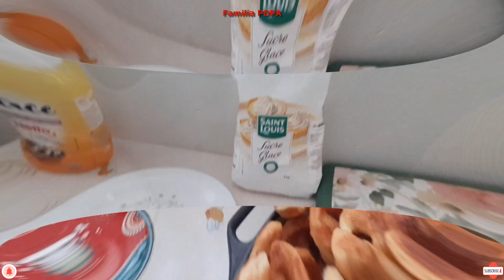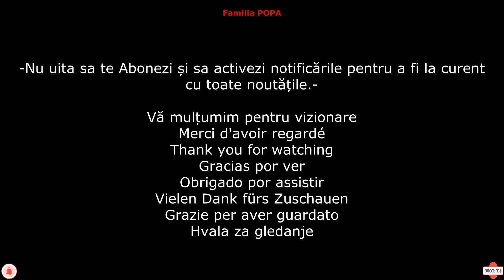Cea mai simpla rețeta de ciurigi sau minciunele foarte gustoasa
Nu uita sa te Abonezi și sa activezi notificările pentru a fi la curent cu toate noutățile.